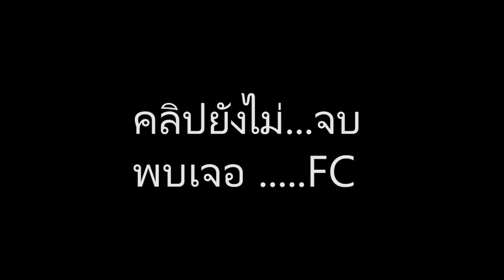ดาบแห่งขุนพิเรนทรเทพ //วัดเจ้าย่า จุดลอบสังหาร แม่อยู่หัวศรีสุดาจันทร์ และขุนวรวงศาธิราช Ep:19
1.ท่านหมื่น  2. ท่านขุน  3. ออกพระ